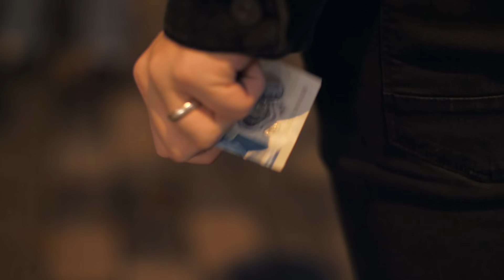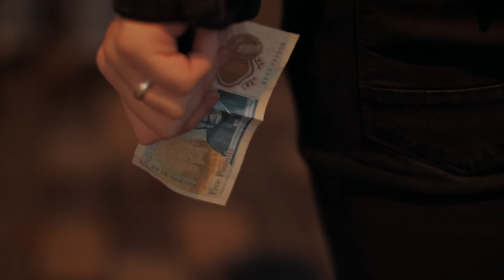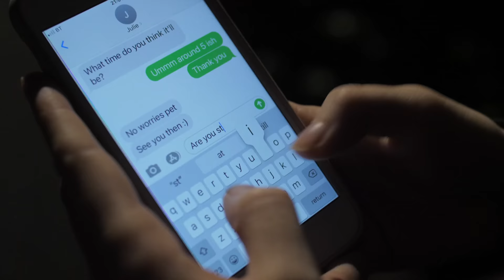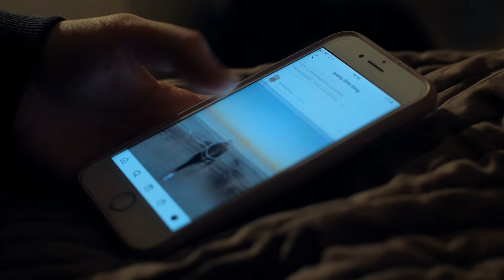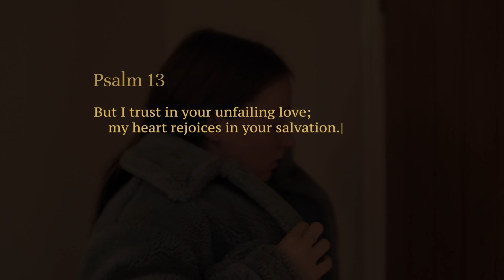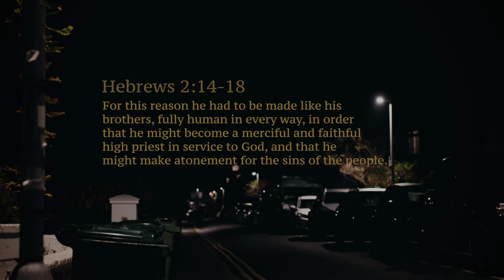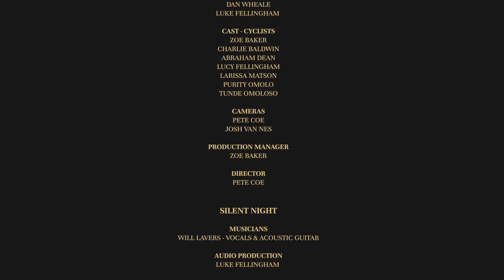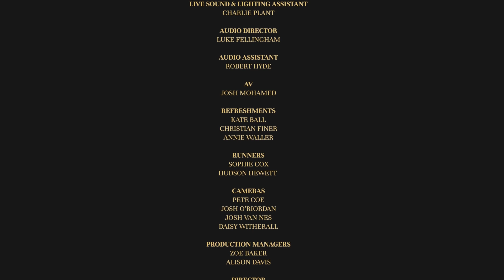Son of Man // Christmas Film // We Are Emmanuel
A creative film blending together the traditional and modern Christmas music, featuring 10 Christmas Carols and spoken word filmed around Brighton & Hove. From the team that brought to you The Gift (2019) and Light In The Dark Place (2020), find yourself in a story of humanity, honesty and love.

Questions about the Christian faith? Try Alpha

Christmas Services across our global family of churches:

Liberty Church Amsterdam
Christmas Carol services, 19 Dec
The Vondelkerk

Emmanuel Belfast
Christmas Service, 11 am, 19 Dec
St Jude's Parish Church, 340 Ormeau Rd, Belfast BT7 2GE

Mosaik Church Berlin
Christmas Eve Service, Dec 24, 3:30pm
Heeresbäckerei Berlin

Emmanuel London
Christmas presentation, 19 Dec, 10.30am
Odeon Cinema Greenwich Peninsula